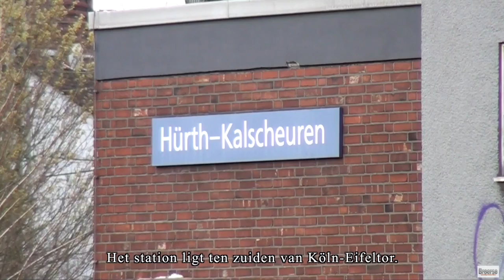Reizigersverkeer in Hürth Kalscheuren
Station Hürth-Kalscheuren ligt aan de doorgaande lijn naar Keulen. Het is een zogenaamd "Trennungsbahnhof"; in het station vind de scheiding plaats van de goederentreinen die naar Köln-Eifeltor gaan en de reizigerstreinen die naar en van Keulen gaan. Aan de andere, zuidelijke kant, vindt de scheiding plaats van het verkeer wat de Eifelroute op gaat en het verkeer naar de linker Rijnoever. Het station is uitgevoerd als eilandstation, wat betekent dat het hoofdgebouw met een perron tussen de sporen ligt en dmv een niet doorgaande tunnel vanaf de straat bereikbaar is. Daarnaast zijn er nog twee eilandperrons.